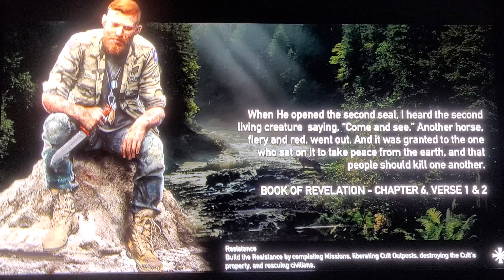the prondooligal son farcry5